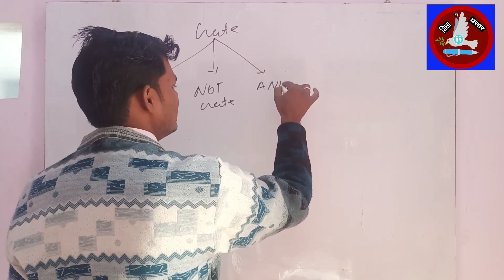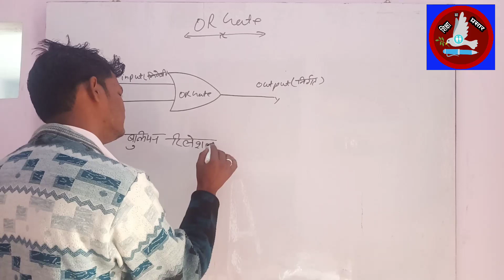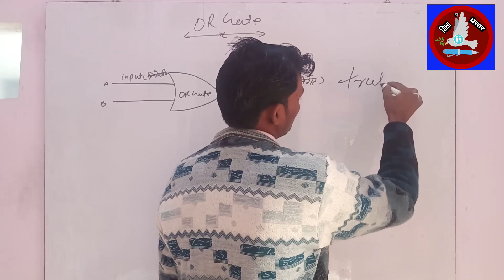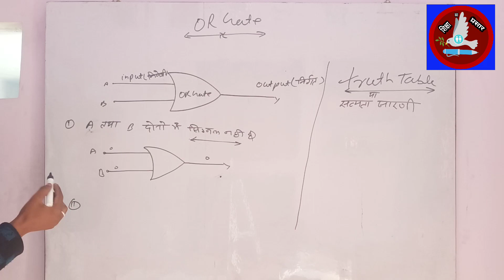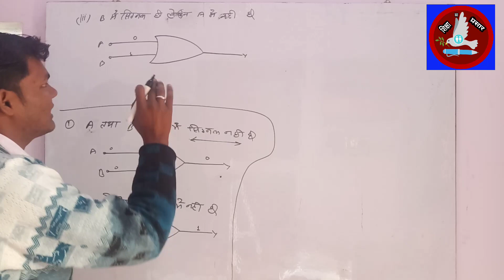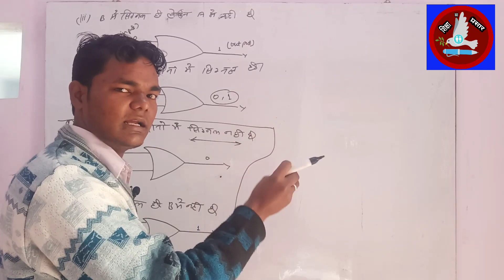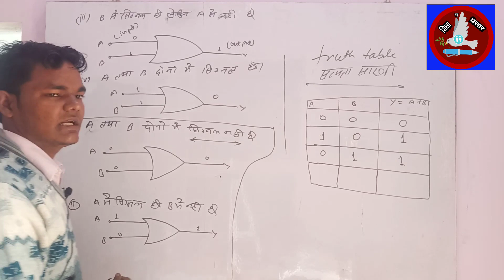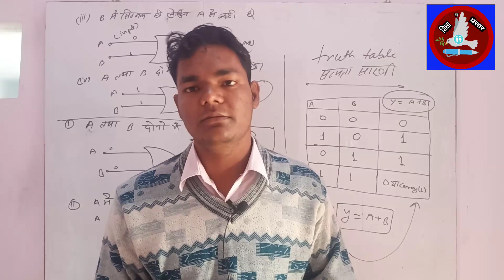गेट की विस्तृत जानकारी भाग - २ BY : PREM CHAND SIR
आपको ये हमारी विडियो सहायक हो ।

हमारे चैनल पर बेसिक शिक्षा का प्रसार किया जा रहा है जो मित्र अपनी शिक्षा का प्रसार करना चाहते हैं वो हमारे विडियो जरूर देखें एक बार। आप सब शिक्षित होकर कुछ विशिष्ट कार्य करें यही हमारे विडियो बनाने के उद्देश्य को पूरा करें।

पहले भाग को देखने के लिए इस लिंक में क्लिक करें -

कभी भी कोई भी प्रश्न पुछना हो तो आप हमें केवल पर व्हाट्सफ कर सकते हैं उसका समाधान हम नये विडियो में कर देगे या वही उत्तर दे दिया जायेगा।
नोट - 24  घंटे के अन्दर आपकी समस्या का समाधान हो जायेगे।

हमसे instagram पर जुडने के लिए आप इस लिंक पर क्लिक करें -

हमसे Twitter पर जुड़ने के लिये आप इस लिंक पर क्लिक करें -

धन्यवाद मित्रों !